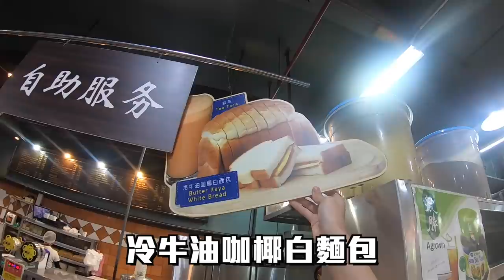【馬來西亞沙巴系列 最終回】造訪當地市場以及最推的下午茶！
旅遊時間：2020/02/20 ~ 2020/02/25

從海邊回到市區後 休息一下就繼續行程
畢竟是最後一天了

我們去吃了好吃的下午茶
也走了當地的菲律賓市集
再往海邊酒吧走去
夕陽準備西下的沙巴真的很舒服

沙巴這個系列終於到尾聲
很慶幸在疫情大爆炸之前還有機會去到這一趟
這次的沙巴行沒有我們想像的辛苦
反而多了很多驚喜

我們知道沙巴還有很多地方沒有讓我們去到
我們一定還會再去一次的 沙巴等等我～～

▼【馬來西亞沙巴系列ep.6】出發夢想島！滑翔翼、漢堡船起飛！差點踩在水母上面！▼